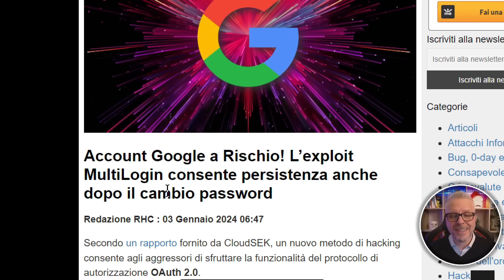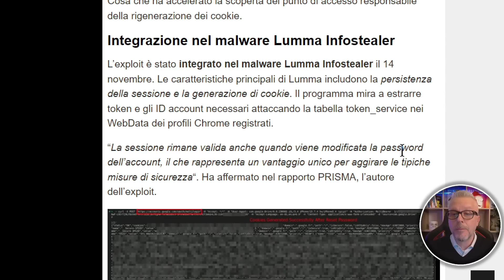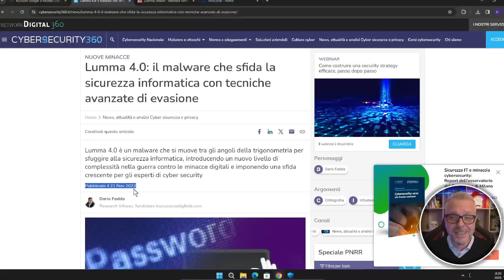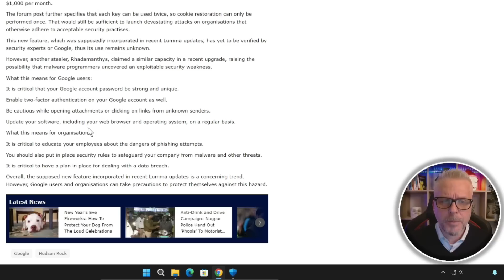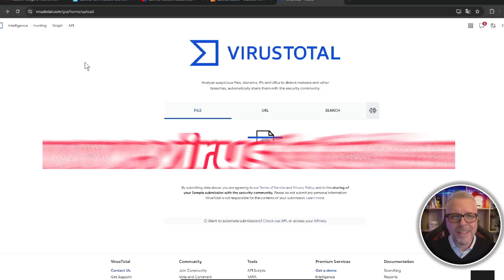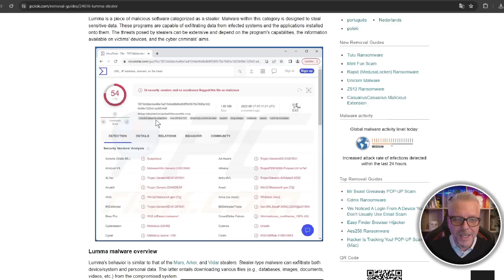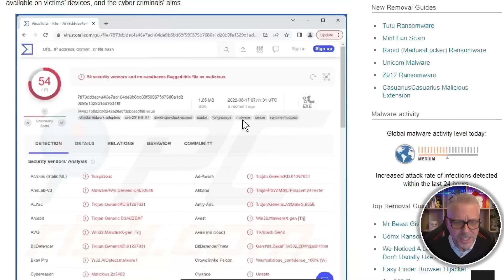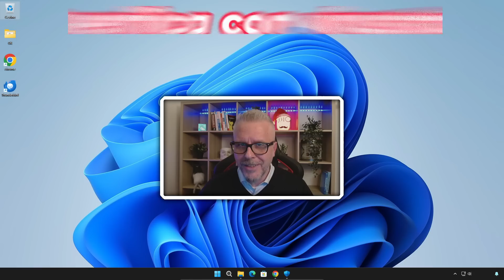ATTENZIONE! Account Google a rischio: ecco come difendersi da Luma Infostealer!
Account Google a rischio: ecco come difendersi da Luma Infostealer, un nuovo exploit che consente agli hacker di mantenere l'accesso anche dopo il cambio password.

In questo video, parliamo di un nuovo exploit che mette a rischio gli account Google. Questo exploit, chiamato "MultiLogin", consente agli hacker di mantenere l'accesso all'account anche dopo che la password è stata cambiata.

Ecco cosa devi fare per difenderti:

Abilita l'autenticazione a due fattori (2FA)
Disattiva l'accesso a dispositivi sconosciuti
Controlla regolarmente le tue attività di accesso
Installa solo software originale

Segui questi consigli per proteggere i tuoi dati e il tuo account Google.